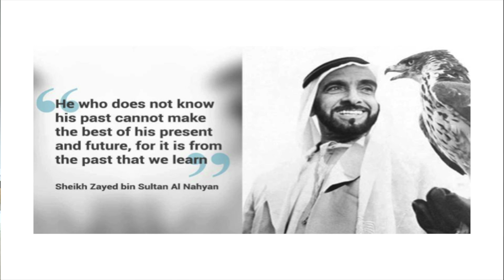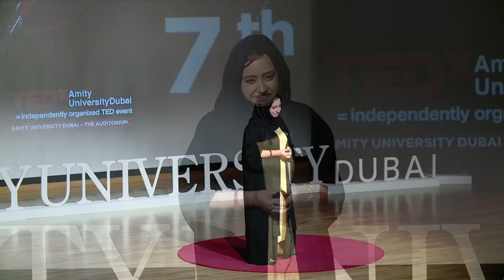Reconnecting Healthcare to Wellbeing. | Dr. Mariam Ketait | TEDxAmityUniversityDubai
The essence of healthcare is bringing wellbeing to all. With the advancement of medical practice and knowledge, patients still find themselves disconnected from their wellbeing and doctors face challenges when they aim to include patients in their healthcare regimes. Dr. Mariam Ketait talks about the disruption of the patient/doctor structure and the emergence of the health advisor role of medical practitioners as they help their clients and empower them to make choices which will benefit their wellbeing.
She spoke about the technological advances in medicine are taking their own quick pace in helping integrate technologies like Artificial Intelligence, Electronic Medical Record, Blockchain. These technologies are used to create an ecosystem, which is joining us to healthcare socially and economically and making patients the leader of their health.
General Practitioner specializing in family medicine. She has a Masters in Quality in healthcare and also holds various alternative healing certifications including Theta Healing, Spiritual response therapy, Pranic Healing and Access consciousness. This talk was given at a TEDx event using the TED conference format but independently organized by a local community.